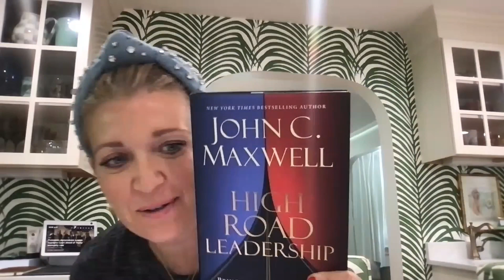Special Guest: Gary Mottershead, Author of Nimble Future | Everything Life & Real Estate Episode 276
On this episode, Linda McKissack and Dana Gentry talk with Gary Mottershead, a coach with Strategic Coach, about his book 'Nimble Future.' Gary discusses the importance of being proactive and taking calculated risks in an ever-changing world. He also explores the qualities that differentiate leaders and entrepreneurs who can see the future and adapt from those who struggle. Gary emphasizes the need for resilience and the ability to adjust sails in the face of challenges. He also shares insights on building a resilient organization and the tools he finds most valuable from Strategic Coach.